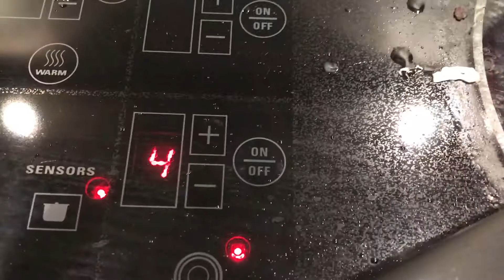Mexican breakfast idea desayuno mexicano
Fried eggs on corn tortilla
Season with salt and pepper
top it with pico de gallo or salsa
For the topping of your choice